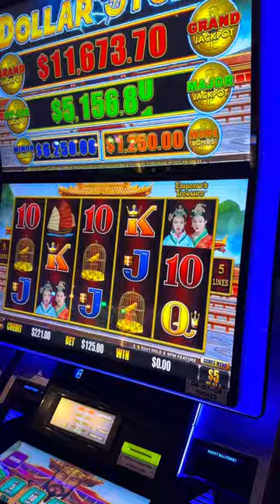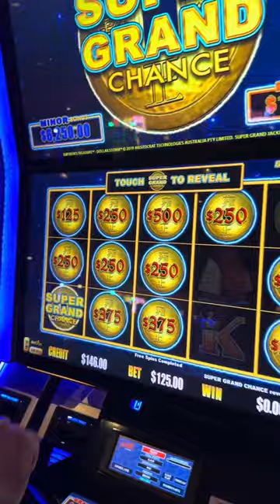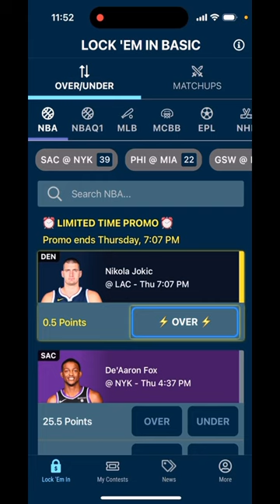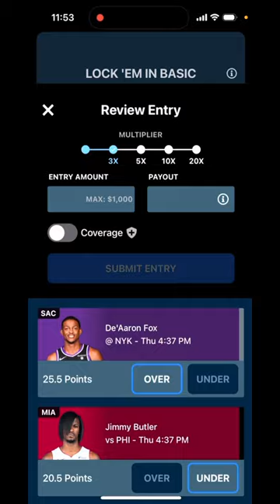I am a law enforcement officer and D Lucky is legit AF. Here’s what happen when I met him at the RIO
Slots are for fun.  We make our money sports betting.

Welcome to D Lucky Experience.  All our content is made just for fun.   We make no guarantees of hitting jackpots.

Slots is not a way to earn $$$ if you are in need of it.